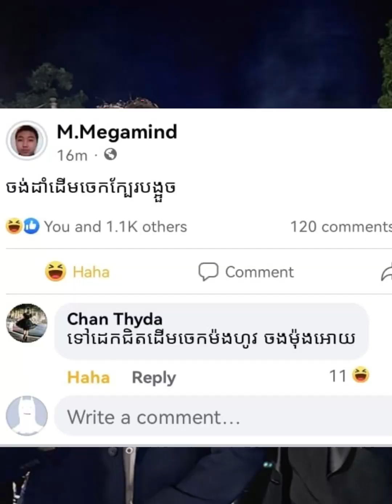Megamind - មហិច្ឆតា (AMBITION)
I'm too lazy to edit video lol